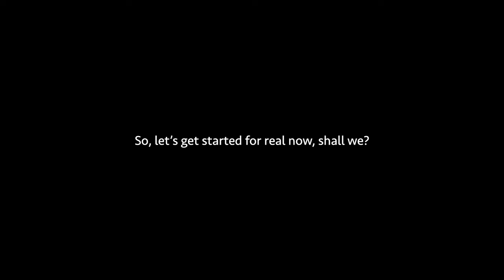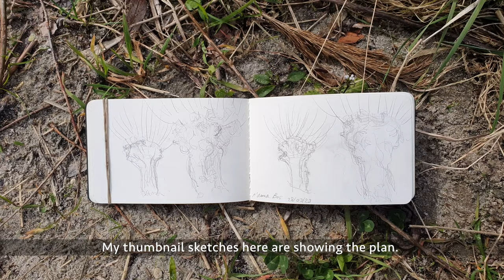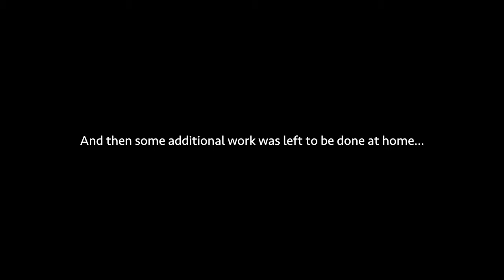ART VLOG - Plein air fineliner drawing of two willow trees in very early spring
In this art vlog, I’m making a plein air drawing of two pollard willows (knotwilgen) at the end of March, in the Amsterdam Forest. I picked a bigger size paper than I’ve become accustomed to, and I loved(!) working larger again. Definitely going to continue working in that size. I hope you enjoy the video. Thanks so much in advance for watching! 😊

Edit: I am now finally aware 'knotwilgen' are called pollard willows and not knotted willows in English, lol. Bit of a faulty direct translation going on there (Dutchlish). Please ignore, thank you !

The materials used for the drawing are:
Fineliner: Sakura Pigma Micron PN fineliner, black
Paper: Canson Mi Teintes, white, 160 gsm.

Filming was done on a Samsung Galaxy S10+
Editing was done in iMovie on an iMac
The thumbnail was made with Affinity Designer (affordable Photoshop, highly recommend!)

Prints of my work are on offer at Fine Art America